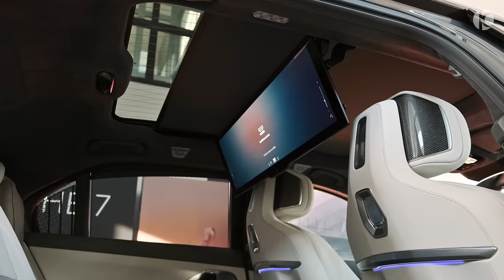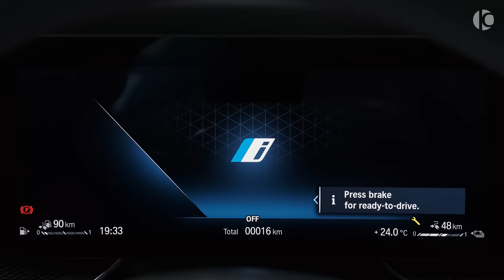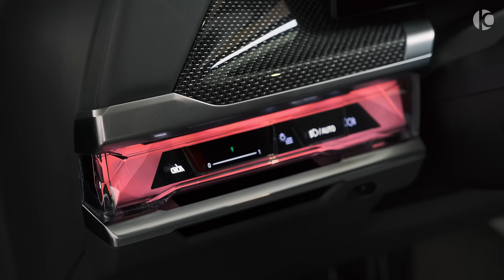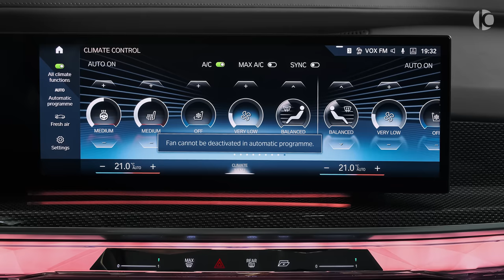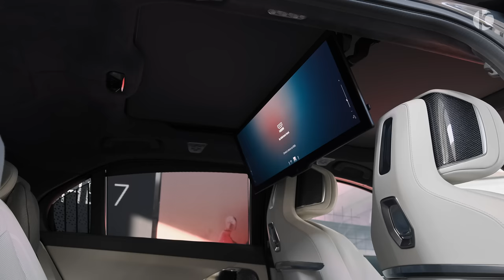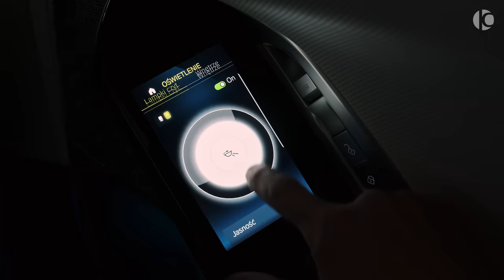2023 BMW 7 Series M750e - Sound, Interior and Exterior in detail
BMW M750e xDrive PHEV:
Engine: I-6, 3.0 L, 490 Hp, 700 Nm
0-100 (km/h): 4.9 s

Special thanks to BMW Bawaria Motors Gdańsk. Test drive